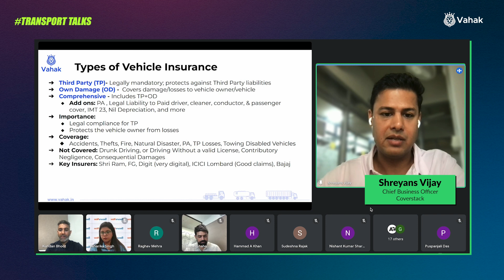एक्सपर्ट से समझें Third Party, Own Damage और Comprehensive Insurance का फर्क!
This video is about commercial vehicle insurance and its coverage. Commercial vehicle insurance is very useful when buy a truck/pickup/commercial vehicle. It protects transporters from financial losses. Commercial vehicle insurance is the biggest requirement in road transportation. Commercial Vehicle insurance is a policy to cover the losses and damages to your commercial vehicle/truck/pickup. It is very useful tool in case of accidents, damages, natural calamities, fires etc. Vahak-India’s most trusted transport community recently held a webinar on Insurance in Road Transportation and invited experts from the industry. They discussed this topic in detail and shared their views. This webinar on ‘Insurance in Road Transportation’ can help transporters/truckers/transport brokers/truck drivers a lot. Indian trucking and transport community can benefit hugely through this initiative.

Join India’s largest & most trusted transport community. Post your inquiries, attach lorries, book trucks online with a click, and bid on truck loads instantly. Vahak is an online transport marketplace & networking community of truck owners, transporters, and consignors. Vahak app is available in 6 regional languages along with Hindi and English.

Vahak से जुड़ें